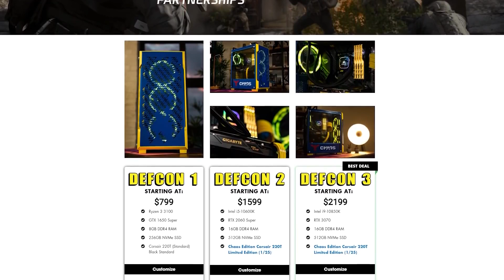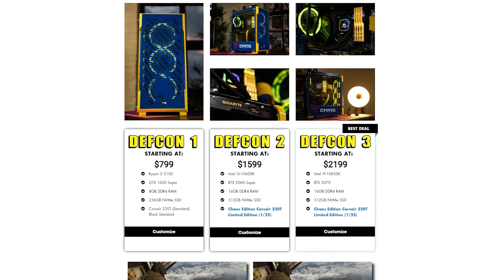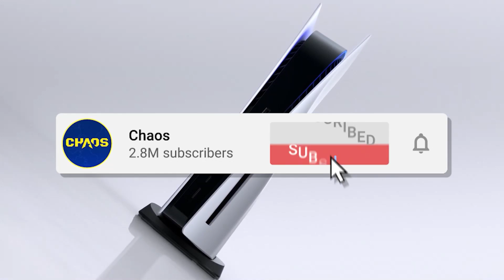Season 7 in Warzone...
Everyone thought Season 6 would be the final season in Modern Warfare Warzone but know with details about Black Ops Cold War coming out we can speculate that there may be a Season 7 in Warzone.